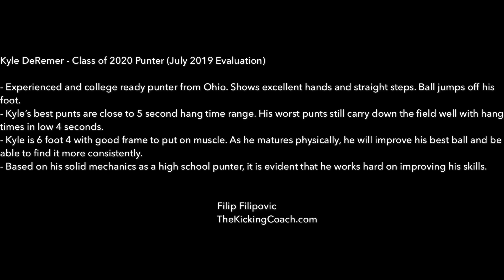Kyle DeRemer - Class of 2020 Punter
College-ready high school punter. Great hands and leg strength. More info at TheKickingCoach.com